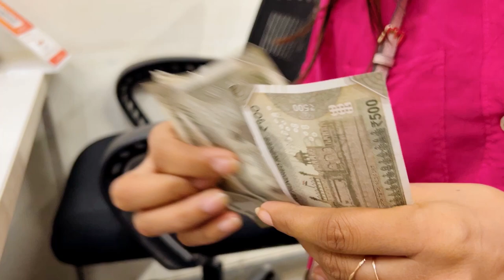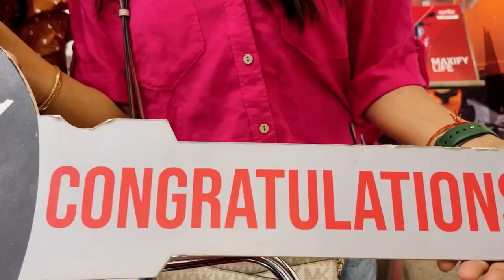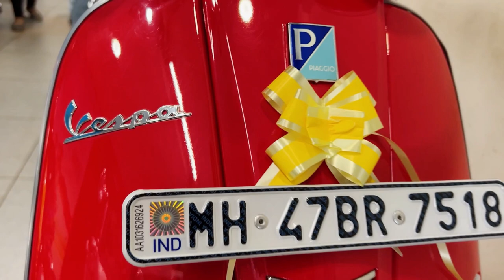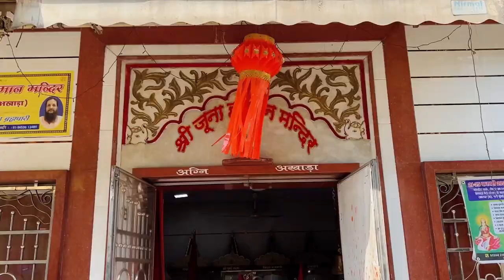Meri Nayi Sawari Meri Dhanno !! | Vespa Scooty 😘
Take care guys,see you soon with another entertaining video.
Keep Supporting ✨
Love
Rishikaa